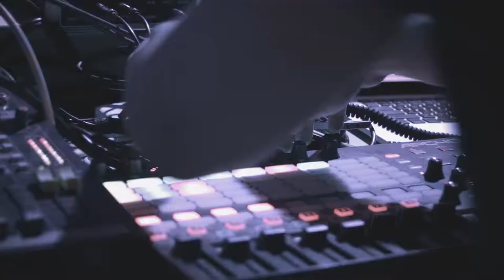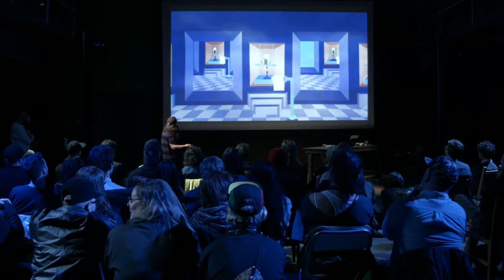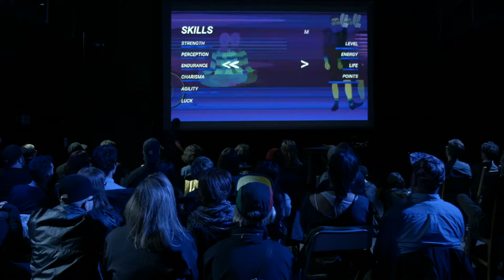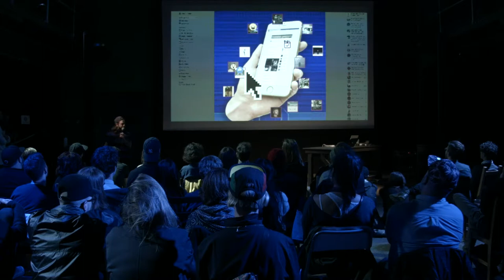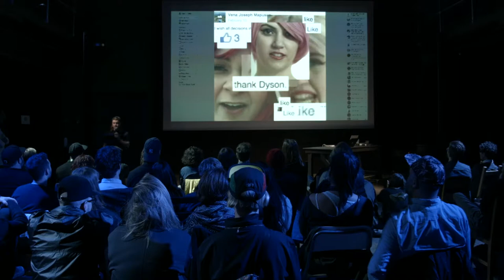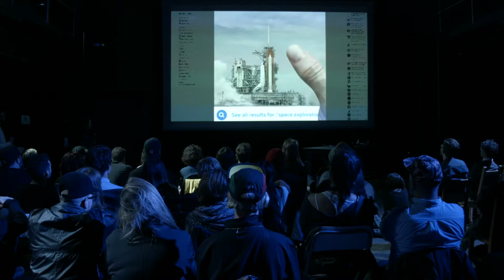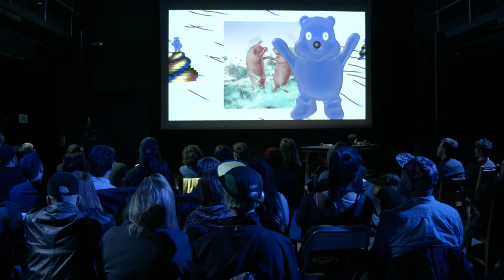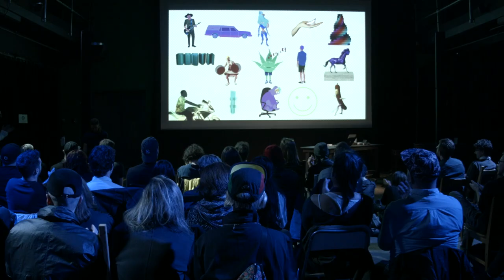MiM – Vincent Bilodeau – Motion Designer (FR)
Vincent has made waves across the interwebs with his psychedelic animations, caught somewhere between a very welcome acid trip and a random episode of the Thunderbirds!

MiM explores different creative industries by building events around artist presentations where you can expect a relaxed vibe with DJs, drinks and other fun things we discover.

Let's hangout!
goMiM.com